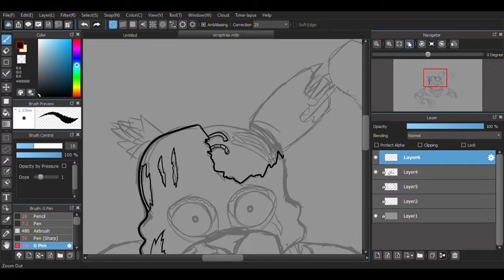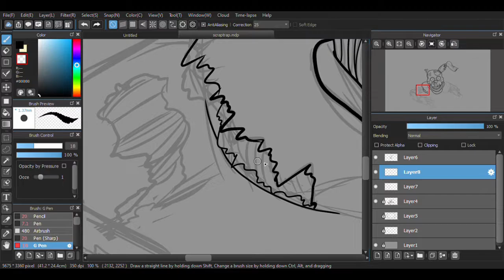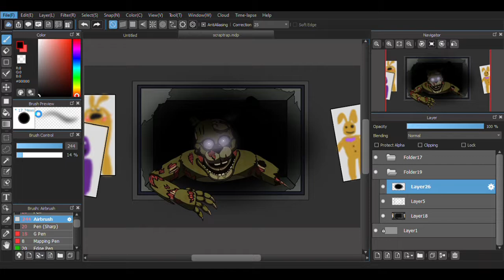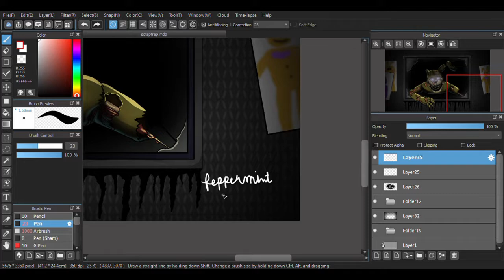Don't Keep the Devil Waiting - FNAF 6 Speedpaint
(Slight flash warning for the beginning)
Okay I'm gonna be honest, I actually really like Scraptrap. I did stylize him a bit here, but I do appreciate his design. Anyways, I hope you enjoyed!
(Sorry for the audio glitches, I couldn't figure out how to fix them)

- Characters featured -
Good ol' ScrapTrap

"Caught In A Loop" (Princess Quest Theme) From FNAF VR/Security Breach

- Programs used -
Medibang Paint Pro
Lightworks (for editing)

- Total time -
~4 hours